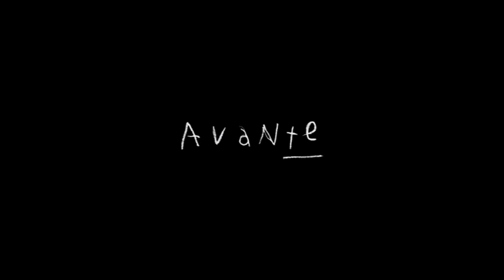"기리보이 - 그리고 돌아섰다" M/V Making Film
기리보이 정규 9집 [avante]
GIRIBOY 9th Regular Album [avante]